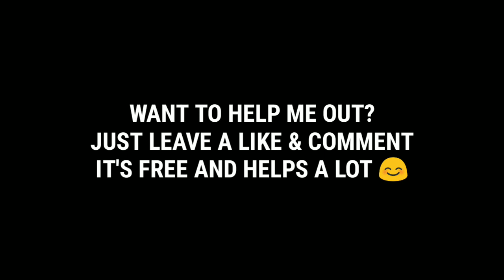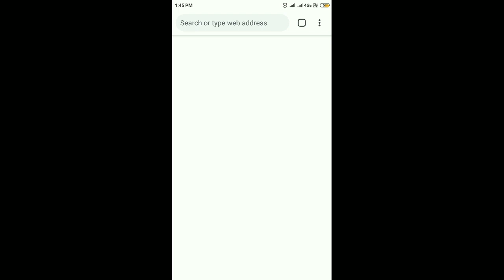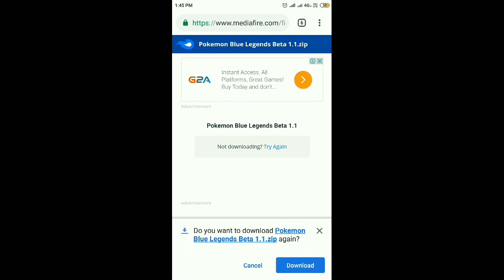Pokemon Sweet 2th - GBA Rom Hack With Mega Evolution, New Map, No HMs, New Story & Much More!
•DOWNLOAD LINK•
Pokemon Sweet 2th (v1.0)
Author: Ephraim225

Welcome to Pokemon Sweet Version, where battles are carried out with the power of dessert! Travel through a confectionate wonderland that resembles Kanto but is quite different, as those who explore will soon discover! Capture 386 candified Pokemon and fill up the pages of your Cookbook! We've spared no expense in making the experience unique, which is why there is a brand-new type chart consisting of twelve flavors of ice cream. (Apple is totally a flavor of ice cream.) And if you're sick of Kanto, you'll be pleased to know this is totally not Kanto, no matter how much it seems to be. As the world is designed to reward exploration, there's something waiting in every map that may not have been there before, whether it's a cleverly hidden item or a dreadfully bad pun. (We have plenty of those.) The PokeSweets themselves are as delicious as they look, and they look good enough to eat!

Features
Crafting- craft EV items out of berries
Fast Travel
No HM's
Customizable music
A total of 386 PokéSweets
25 Mega Evolutions
Non-linear map
Sidequests

Emulators